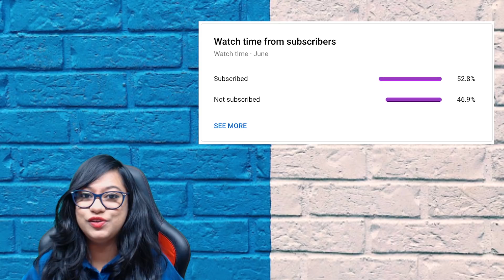The WORST one sided TDM ever! still got 28 kills all alone! 😱 m24,groza and m416 power!